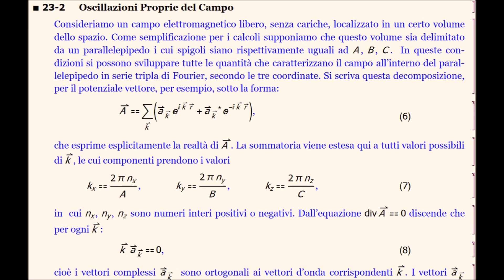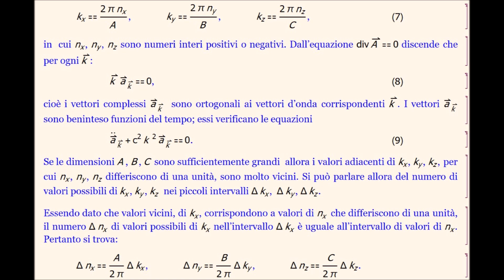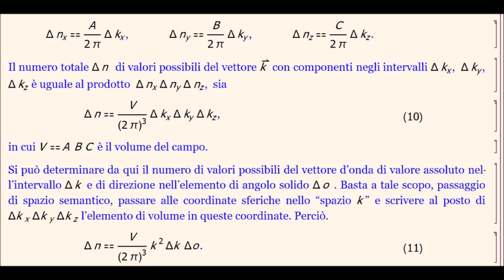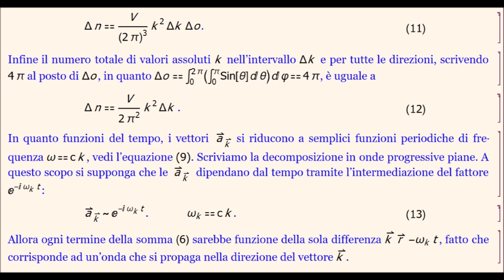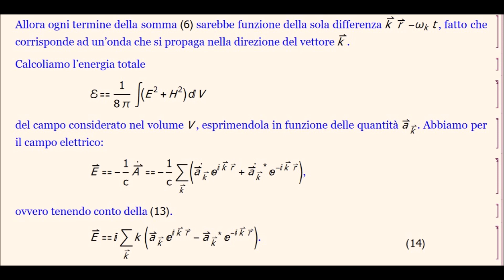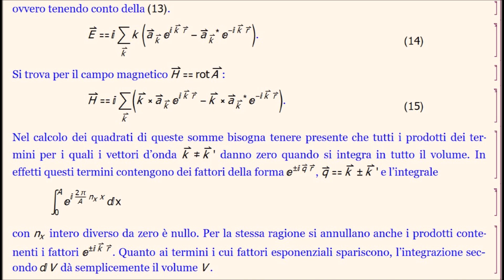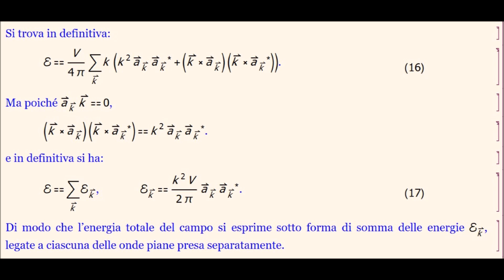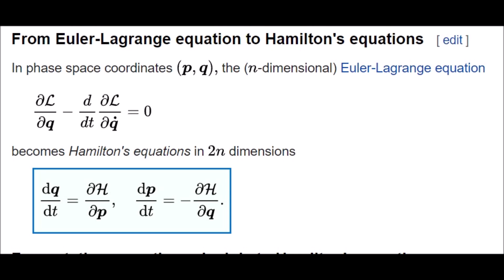relatività 0177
Lezione CLXXVII sulla Relatività.
Onde Elettromagnetiche
Oscillazioni Proprie del Campo
Equazioni di Hamilton
Orleo